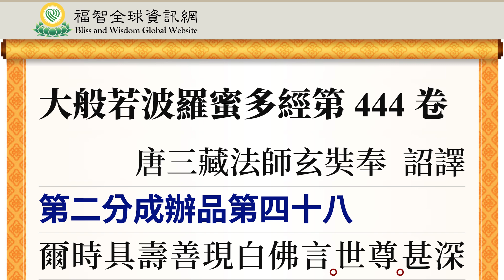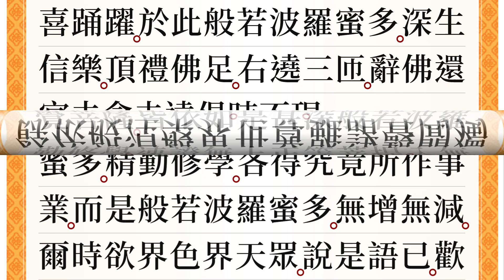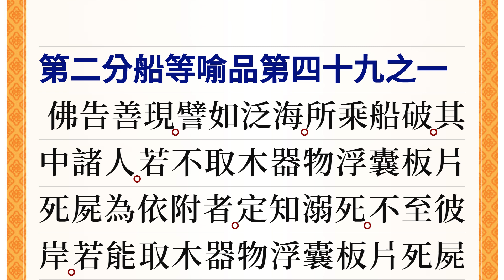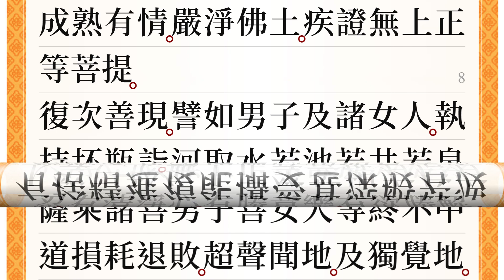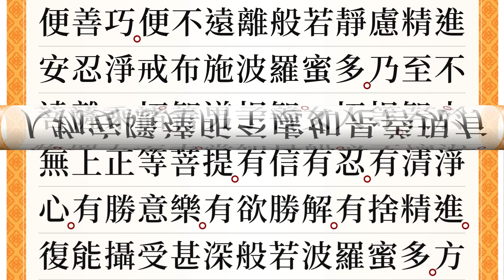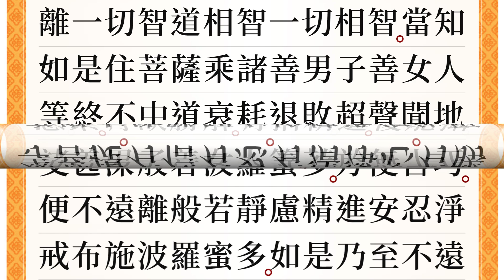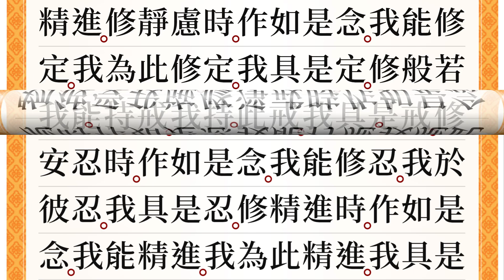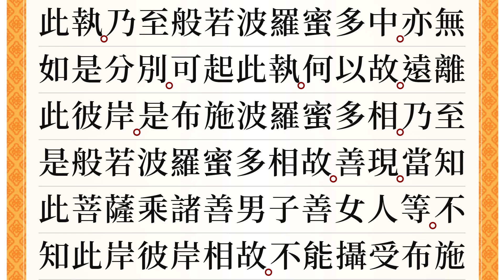福智大般若經 444｜福增慧長 功德無量 善神護佑 趨吉避凶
福智全球資訊網/經典區/《大般若經》第 444 卷

【每天誦般若，淨罪集資，為眾生祈福】

格魯開宗祖師、《廣論》作者宗喀巴大師當年每天誦《般若經》，日常老和尚也是每天誦《般若經》，他曾說：「我們誦的《大般若經》有非常不可思議的威力，即使我們不了解，至誠懇切地誦還是有無限功德的。

「如果你們（在家居士）忙的時候有兩種方法，一個是把它當成固定的功課，每天總歸要讀多少。我建議你們，如果固定讀的話，不像出家，他們是時間比較固定，固定念多少；在家居士不妨每天讀它這麼一段，一定要讀！讀完了以後，至少要花一點時間去思惟觀察一下，或者讀它一品，或者讀它一卷，這個自己安排。然後呢，把這次學的東西，透過理論再去思惟抉擇的話，對我們真正的要淨罪集資，它有無比的效應。」

真如老師也是每天誦《般若經》，曾說：「在《般若經》裡面，都是佛陀和他弟子的問答，是如此地親切，師生很融洽的學習狀態。《般若經》裡有太多太多的教授，將來學《現觀》的時候會聽到解釋的。為了正法久住、為了有情能得到利益安樂、為了佛教能夠繁榮、為了這個世界能夠變得更和平，人們變得更慈悲、更美好，彼此間的感覺更加地融洽，希望大家不要中斷，一定要堅持誦《般若經》。因為宗大師是每天誦《般若經》的，師父也從未間斷誦《般若經》，我也是每日誦。祈請大家不要間斷誦《般若經》！」

00:00 成辦品
26:20 船等喻品

願此流通《般若經》的殊勝功德，回向：
至尊師長壽堅固，潔淨事業遍十方，
善慧教法如明燈，常破三界眾生闇。